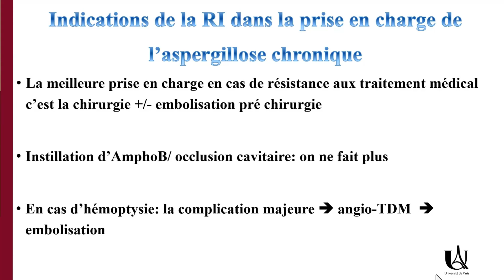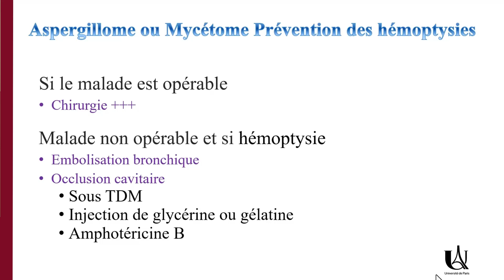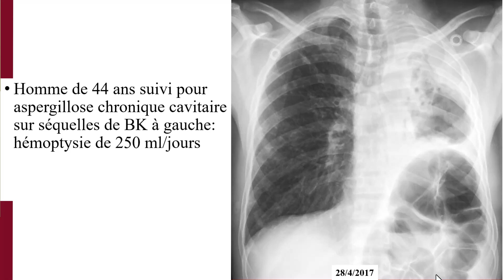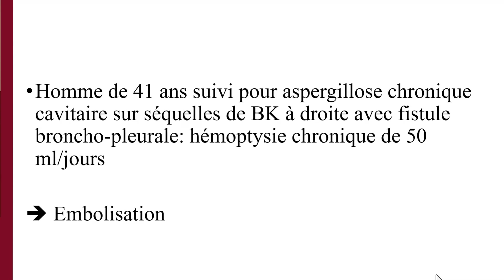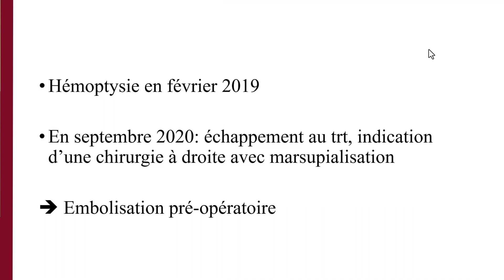Radiologie interventionnelle de l'aspergillose chronique. Antoine Khalil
Journées d'imagerie thoracique appliquée à la Pneumologie
Club Thorax 2024
Rabat 12 - 13 Janvier 2024